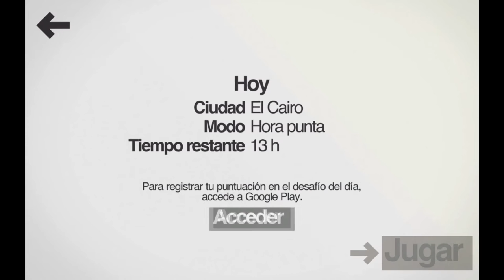Mini Metro - Android gameplay en Español HD - ALEKSANGRE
Mini Metro
Capitulo 2
Estrategia - Crea las lineas del metro para ayudar a la población.
Android gameplay en Español HD
ALEKSANGRE

Aleksangre